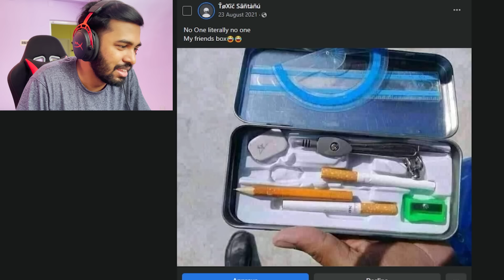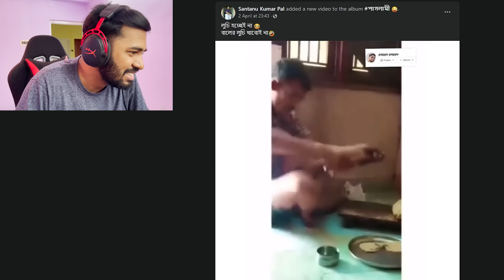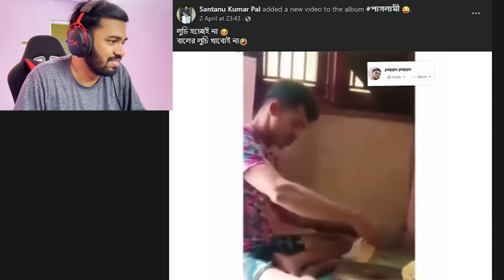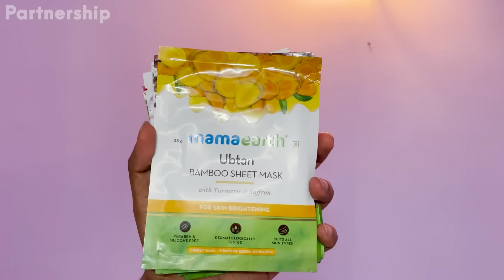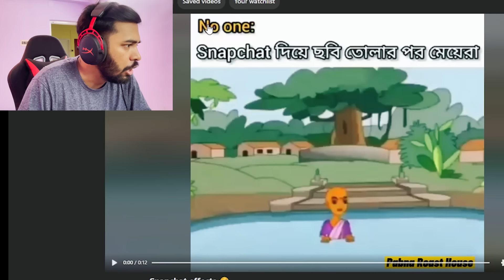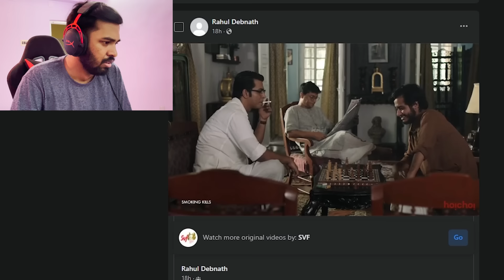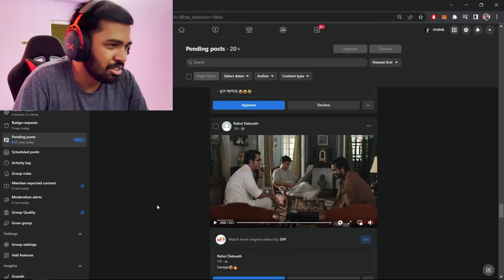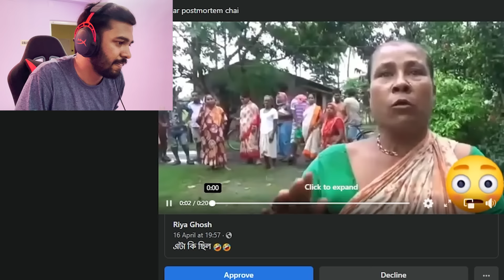Bengalis On Facebook😂😂